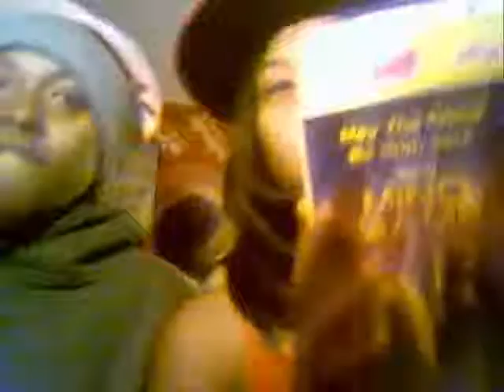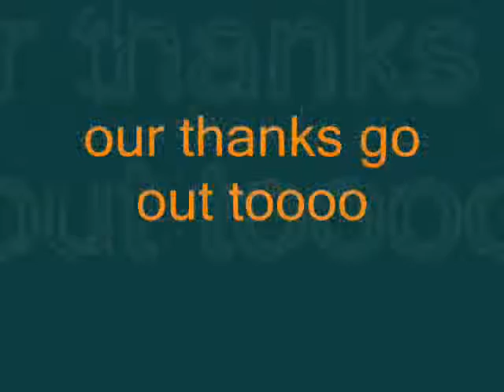oo my god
wat wat wat